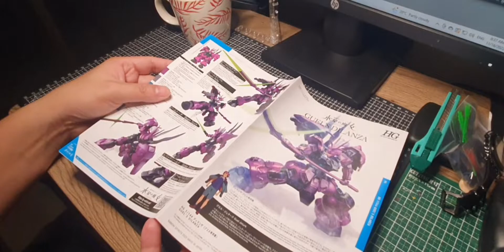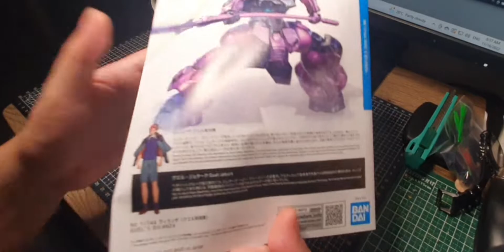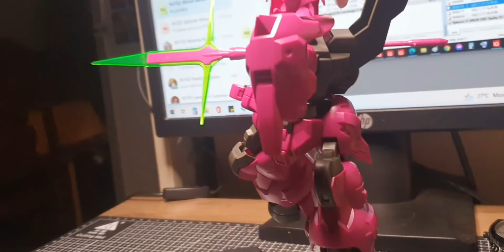SPEED BUILD: HG 1/144 GUEL's DILANZA